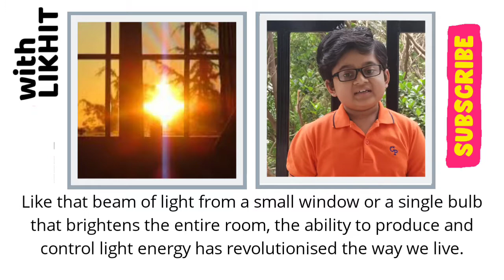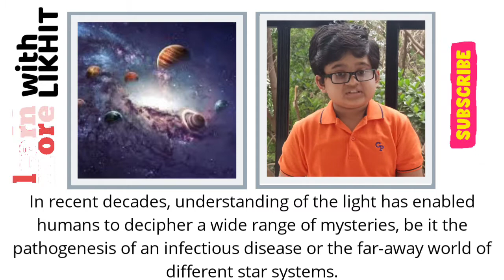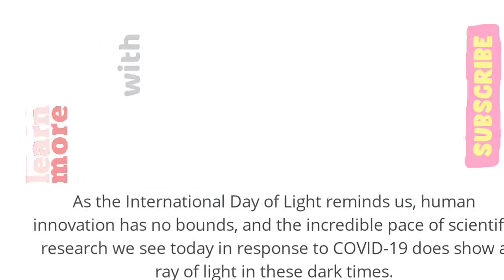International day of light